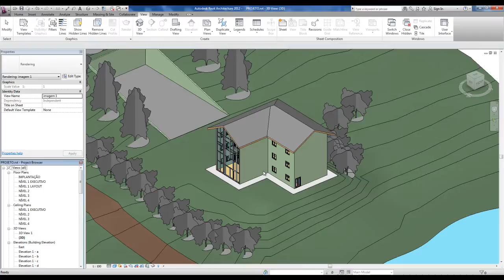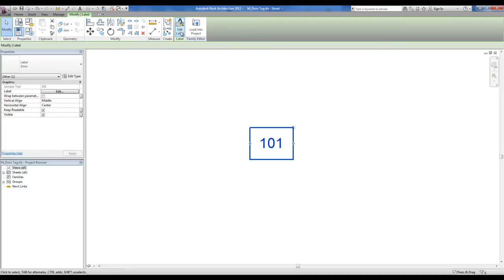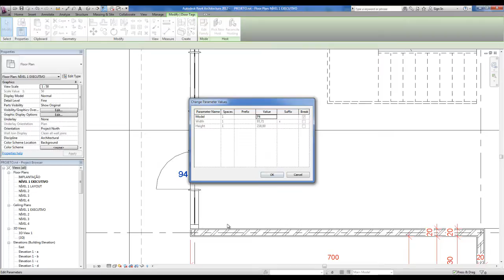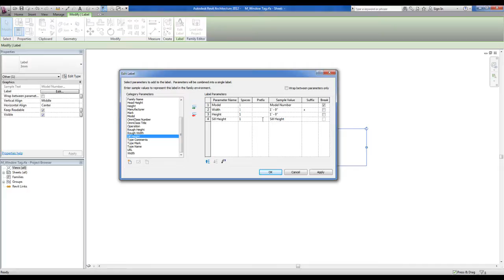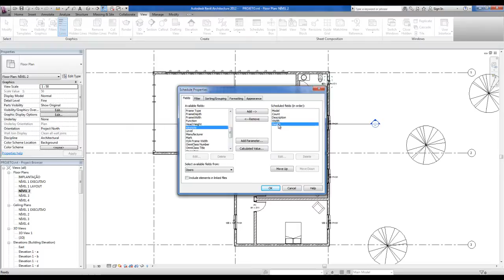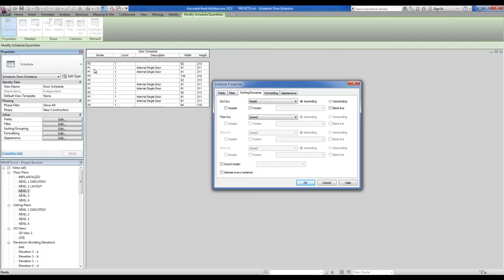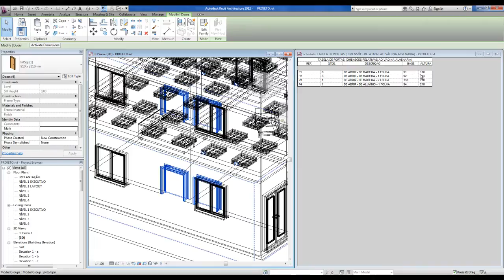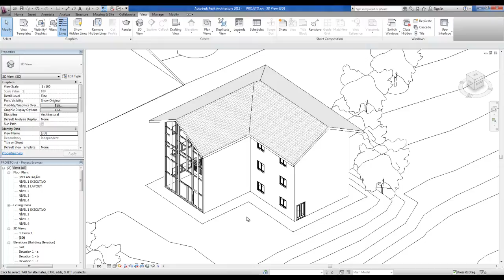REVIT 2012 - TUTORIAL 25 - TABELAS DE ESQUADRIAS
TABELAS DE ESQUADRIAS - POR ERON COSTIN